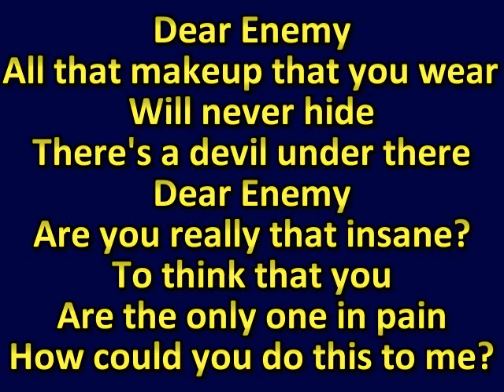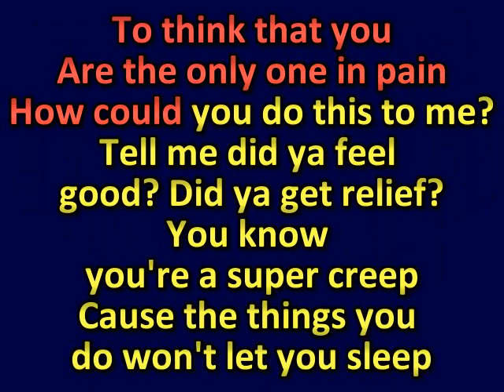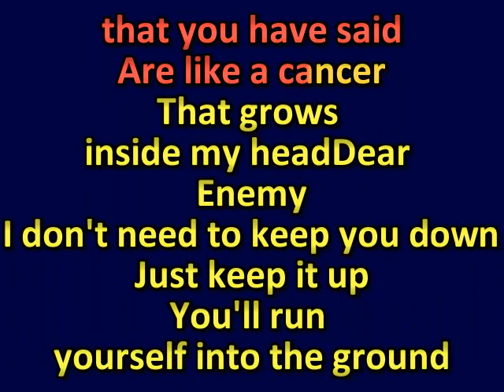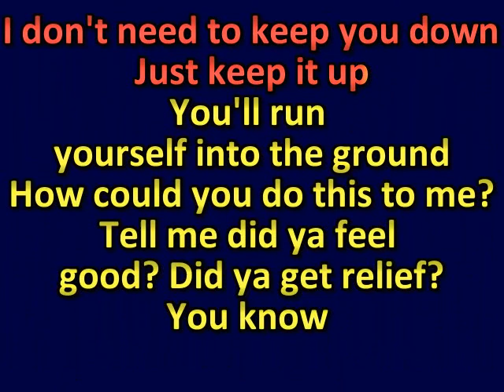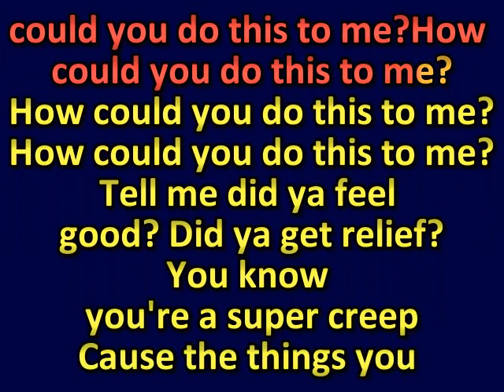Night Club - Dear Enemy (karaoke) (by request) (watermark removed by Jim K)